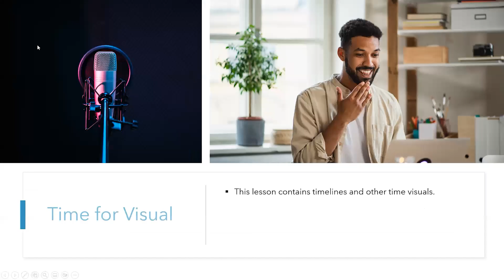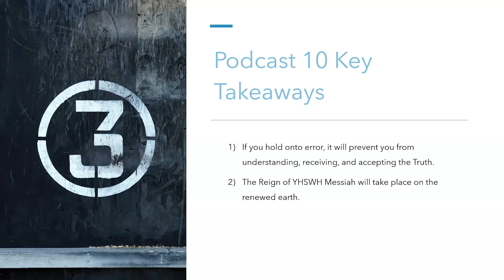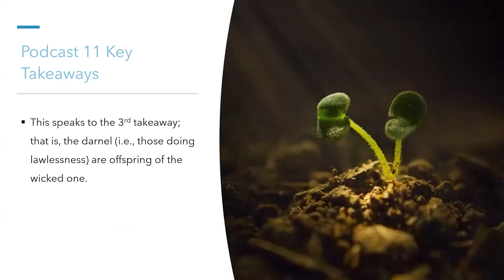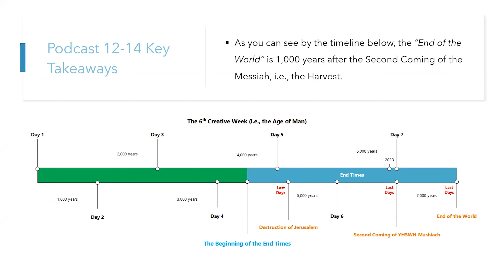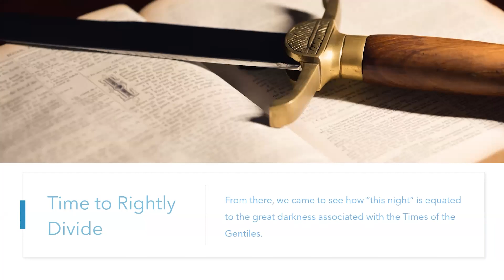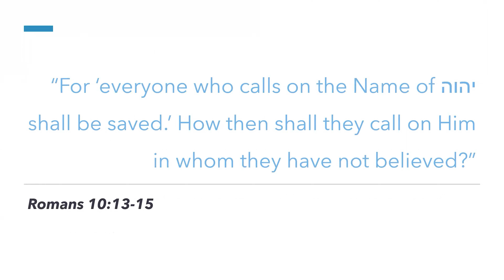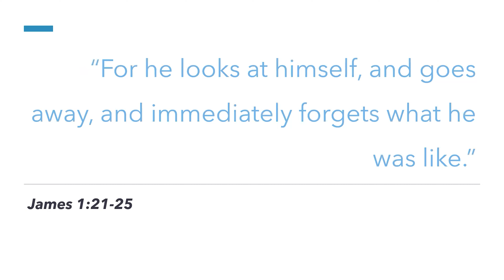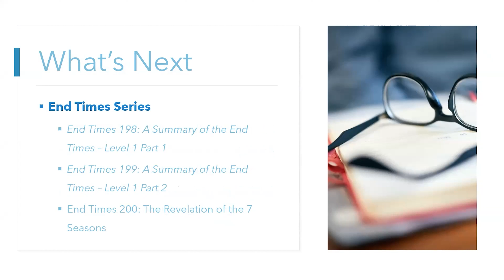End Times Series: Day 26 "End Times 199: A Summary of the End Times - Level 1 Part 2"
This podcast is the 2nd of a 2-part series that provides a high-level summary of the 100-level courses in this End Times Series. Its purpose is to provide a summary of podcasts 9-24 in this End Times Series and provide a formal conclusion to the 100-level courses in this End Times Series.